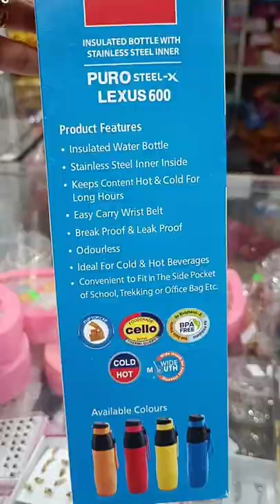cello PURO STEEL-X cold & hot bottle